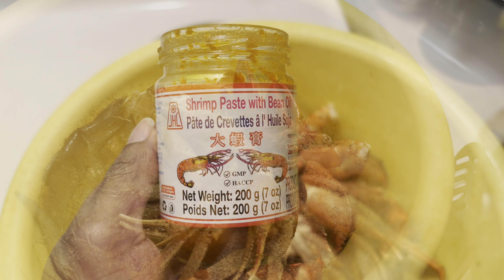HAPPY VALENTINES DAY ❤️ | BABES FAVOURITE MEAL